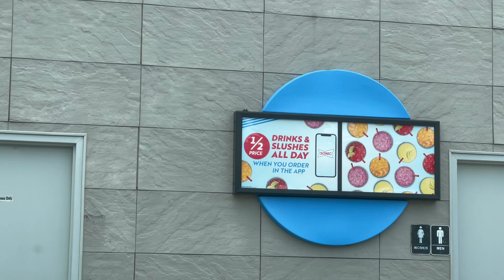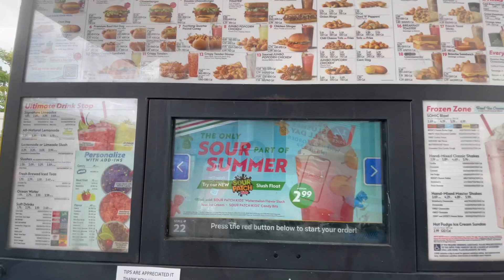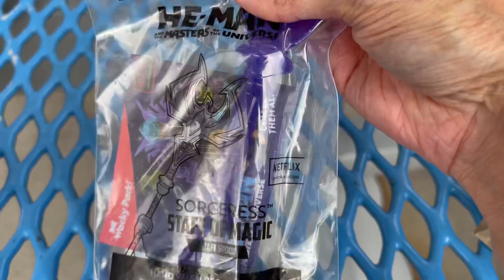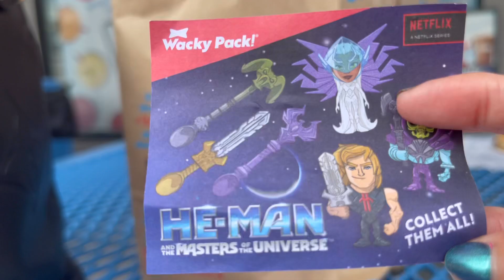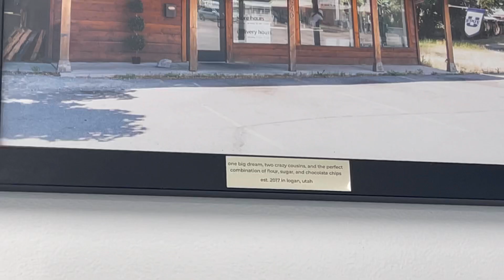Crumbl Cookie Review & Sonic Drive-In looking for Mini Brands Wacky Packages!! Come with us!!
Crumbl Cookie Review and Sonic Drive-In looking for Mini Brands Wacky Packages!! Come with us!!

We finally made it to Crumbl Cookie!! We were so excited to taste test this weeks flavors!!! Gave you tried them yet? 😱😍 Wow they are amazing!
See what we thought of each abs which was our favorite!
We went to Sonic Drive-In for the very first time! We went to collect the Wacky packages of Mini Brands!!! Well…..let’s just say we were disappointed! 😩😤 We went there for 4 things…Mini Brands, Onion Rings (we heard they’re amazing) servers on roller skates and the Shark Week Slush!
Watch the video to see what we get!

Please recommend any other food places you would like us to try!!! 💛🎉🙌🏻